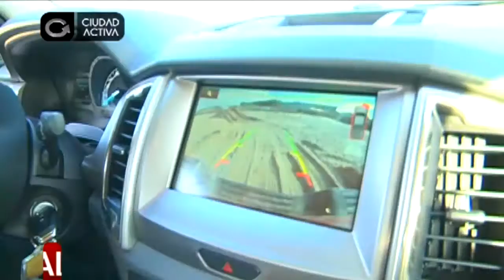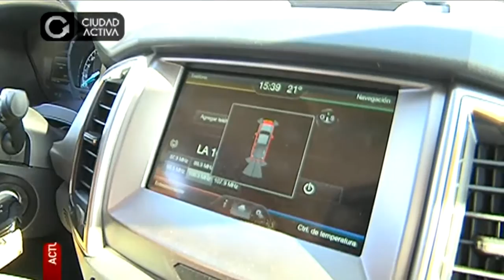NUEVA FORD RANGER | SIMONE AUTOMOTORES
Simone Automotores de Mar del Plata
Avenida Constitución y Ruta 2